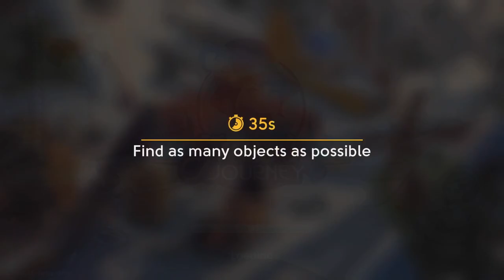DL Competition on 26.05.20 scenes 1-4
Detective Lounge Competition on 26.05.20 scenes 1-4